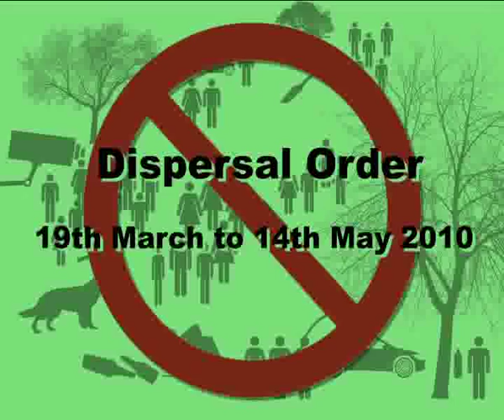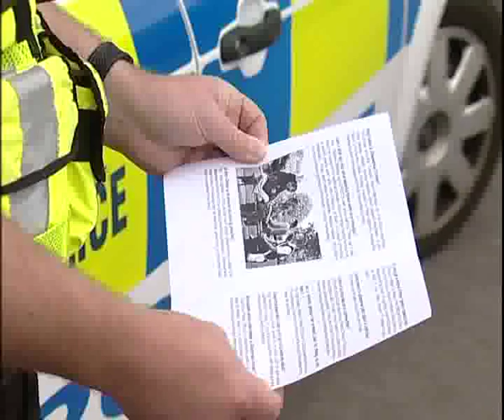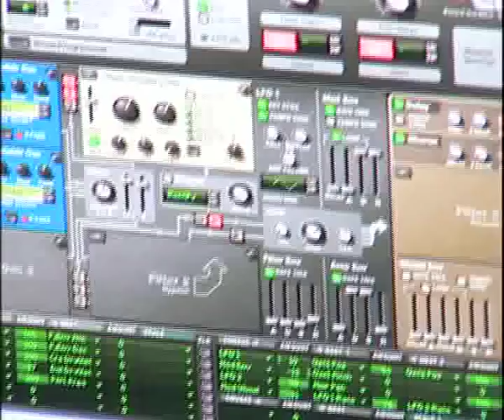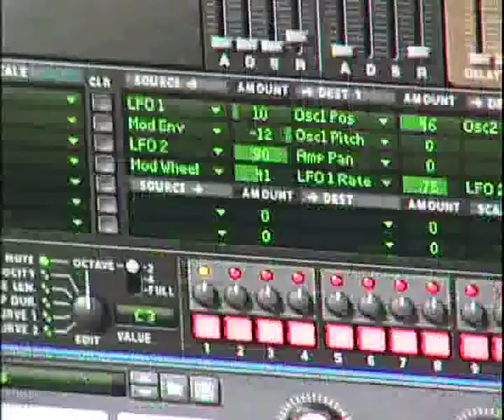Dinnington Dispersal order video